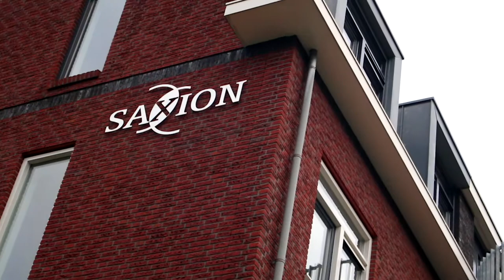Saxion Housing Deventer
Once you have decided to study abroad, there are many things you need to arrange and prepare. Finding a place to live is one of the most important things that needs to be arranged before your arrival.

Since it is quite difficult to find suitable housing by yourself, Saxion arranges accommodation for all of our first year international students from outside EU/EEA in Deventer and Enschede.

Dion will show you around the property 'the Heights' in Deventer.

Want to know more about our accommodations? Check

Feeling social?